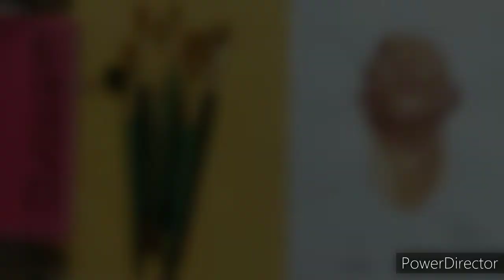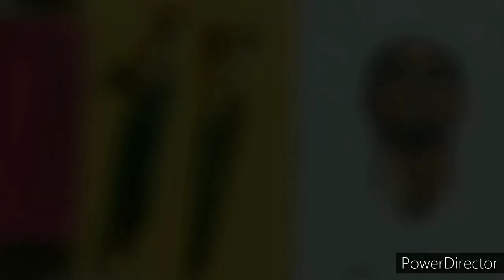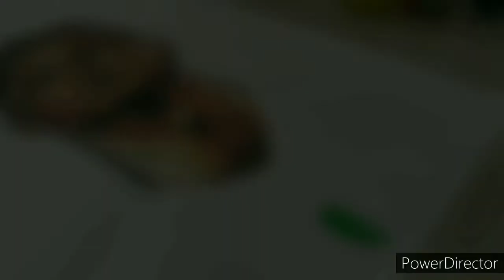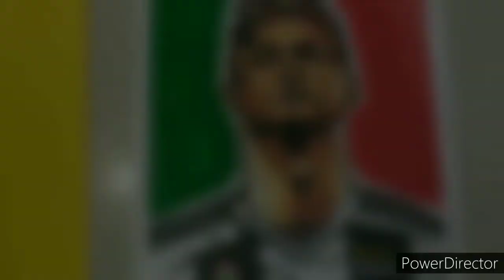Cristiano Ronaldo Painting time lapse || tutorial || Football Star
In this video we are going to learn how to draw and paint the Cristiano Ronaldo in simple steps.

Tips for Paintings : -
1 : Use Watercolor Paper That is At Least 140lb Weight (Medium Thickness).
2 : Always mix more paint than you think you will need.
3: Test your colors out on a piece of paper before painting.
4 : Don't over mix your colors.

Grab your brushes and let's get started.

  Materials used in this video:
◆ PosterColors
◆ Cold Pressed 100% Cotton Paper by Arches
◆ Fine Art Painting Brush
◆ Colour Palette from Brustro
◆ Brustro Light Metal Easel
◆ Water for mixing n washing brushes.
◆ Tissue paper for cleaning brushes
◆ Masking tape for securing borders

Thumbs up for more beautiful scenery & landscape painting ideas! 👍
Cristiano Ronaldo || Happy Painting !!